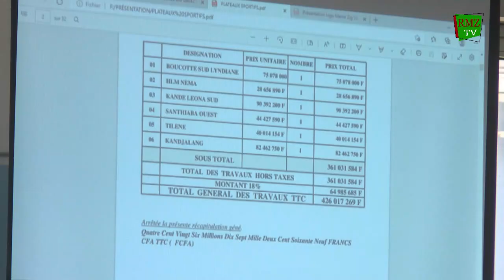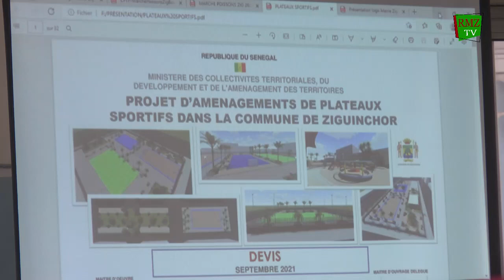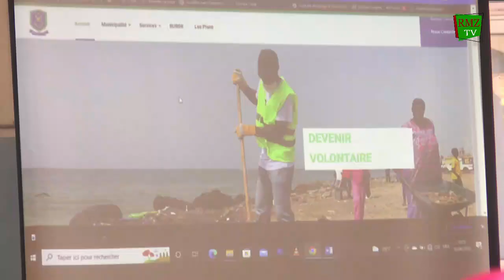ZIGUINCHOR / CONSEIL MUNICIPAL : LE MAIRE OUSMANE SONKO ANNONCE DE NOUVEAUX PROJETS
RMZ la radio municipale de Ziguinchor toujours au service de la population